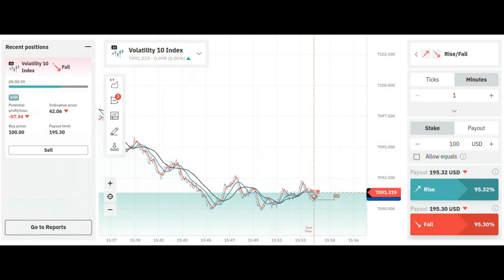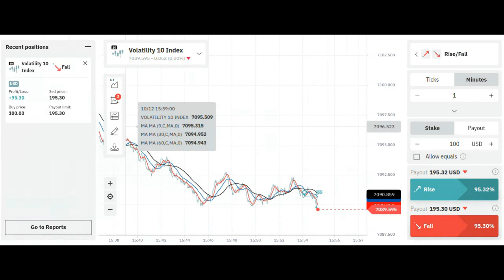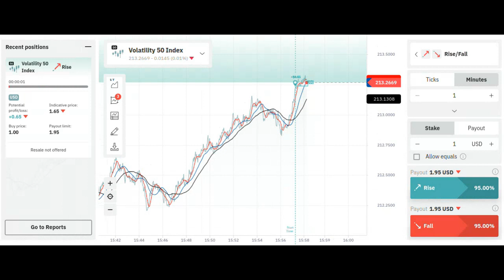Binary Options: The Ultimate Guide to Maximizing Profits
Even though I have over 20 years of experience trading and investing my own funds for myself, I AM NOT a licensed, certified or registered broker, financial advisor or consultant.  These videos are made for education, information and entertainment purposes only.  Trading and investing in the financial markets, just like any other business venture, is not a get rich quick venture and like other businesses, there is RISK OF LOSS involved.  It is purely YOUR OWN RESPONSIBILITY to practice prudence and do your own due diligence.

Don’t forget the book

For All Other Countries - HERE IS YOUR OPPORTUNITY TO GENERATE BOTH ACTIVE AND PASSIVE INCOME  (Strictly for Non-American Citizens as per Rules of NFA and CFTC)

Step 1 - BINARY OPTIONS PLUS
To open an account that you can use for PRACTICE trading without using real money or to use very minimal money (as low as US $10), please use this link/s  (NOT FOR US PERSONS)

Step 2 - PASSIVE INCOME
Use this link to join then you will receive a unique URL link which you can send to friends or social media.  As long as they use your link to trade, you will be receiving a NICE commission from the broker.  🙂

Welcome to "Binary Options: The Ultimate Guide to Maximizing Profits" - your comprehensive resource for dominating the world of binary options trading! Whether you are a beginner seeking to venture into this lucrative market or an experienced trader aiming to boost your profitability, this video has got you covered.

In this ultimate guide, we delve deep into the intricacies of binary options trading – from the fundamentals to advanced strategies that can skyrocket your success. Discover the secrets of selecting the right broker, understanding various market indicators, analyzing trends, and executing precise trades to capitalize on every opportunity.

Learn how to minimize risks and increase your profits by exploring effective money management techniques. Discover the tried-and-tested methods utilized by seasoned traders to stay ahead of the game and consistently outperform the competition. With clear explanations and real-life examples, this video equips you with the knowledge and skills needed to navigate the binary options market like a pro.

Stay up to date with the latest trends, tips, and tools as we uncover the strategies successful traders employ to maximize their profits. Gain valuable insights on choosing the right assets, managing emotions, and avoiding common pitfalls that can hinder your progress. Witness your trading potential soar as you incorporate these expert practices into your own trading routine.

Don't miss out on this chance to embark on a profitable journey through the world of binary options trading.